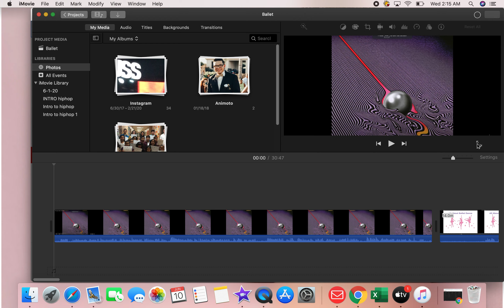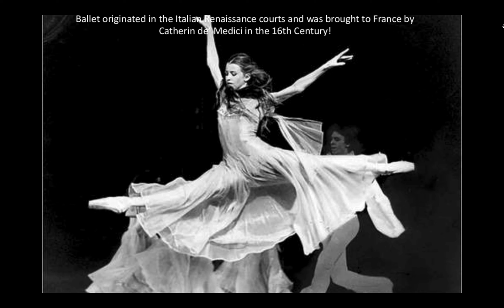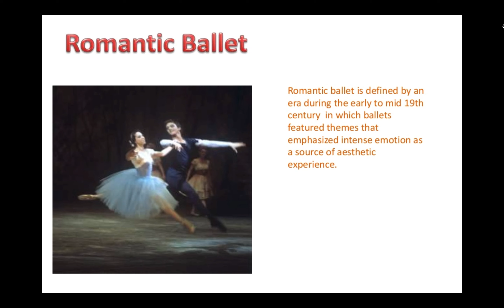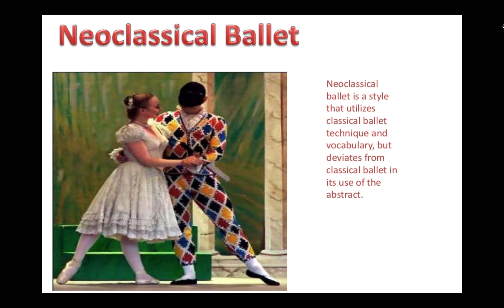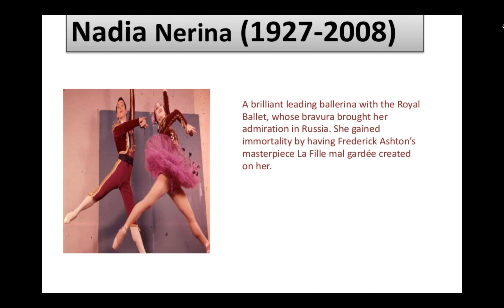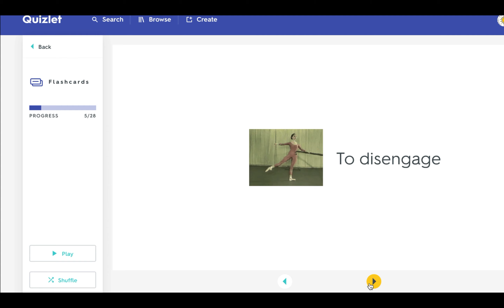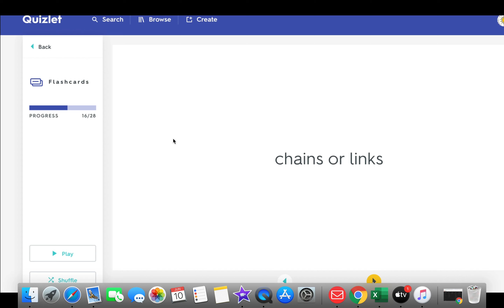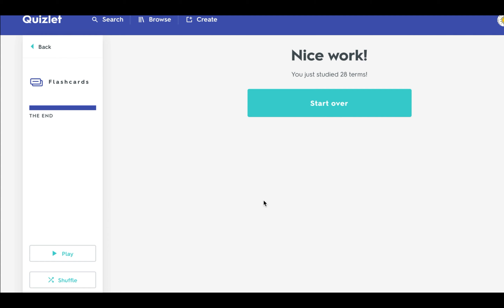Ballet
This week are diving into a new style of dance; Ballet!

Learn about its history, types of ballet, vocabulary, and amazing dancers!